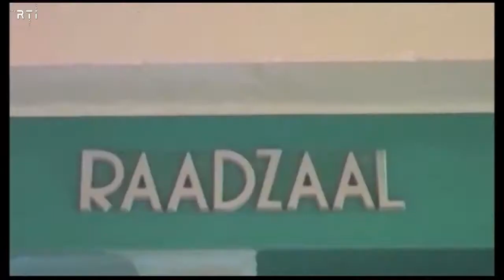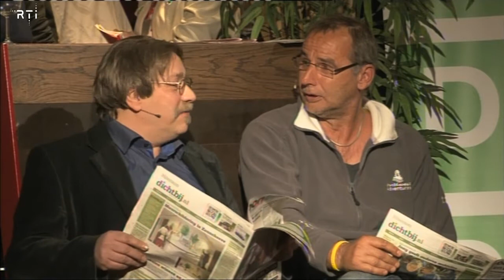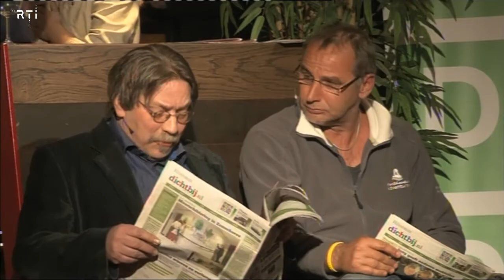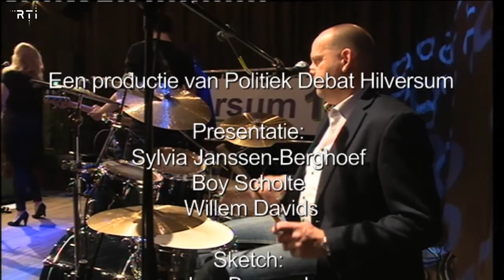Politiek Café van dinsdag 11 februari 2014